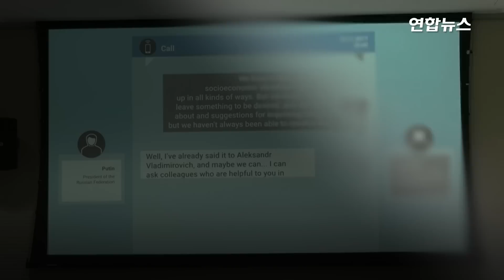"298명 사망 말레이 여객기 피격사건, 푸틴이 미사일 제공 승인" / 연합뉴스 (Yonhapnews)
"298명 사망 말레이 여객기 피격사건, 푸틴이 미사일 제공 승인"
    (서울=연합뉴스) 9년 전 우크라이나 상공을 비행하던 말레이시아 여객기가 격추돼 탑승자 298명 전원이 숨진 사건이 사실상 블라디미르 푸틴 러시아 대통령의 승인 아래 이뤄졌다는 조사 결과가 제기됐습니다.

    로이터, AFP, dpa 통신 등에 따르면 2014년 말레이시아 항공 MH17편 격추 사건을 조사한 국제조사팀은 8일(현지시간) 네덜란드 헤이그에서 기자회견을 열고 당시 여객기 격추에 사용된 러시아산 부크(BUK) 미사일 제공을 푸틴 대통령이 결정했다는 "강력한 징후"가 발견됐다고 밝혔는데요.

    여객기를 격추한 우크라이나 도네츠크의 친러 반군 조직이 해당 미사일을 확보하는 과정에서 푸틴 대통령의 의중이 작용했다는 의미입니다.

    이 같은 결론은 감청한 전화 통화 내용 등을 근거로 이뤄졌다고 조사팀은 설명했는데요.

    다만 조사팀은 푸틴 대통령을 기소까지 하기에는 증거가 불충분했다고 덧붙였습니다.

    제작: 왕지웅·송지연
    영상: 로이터